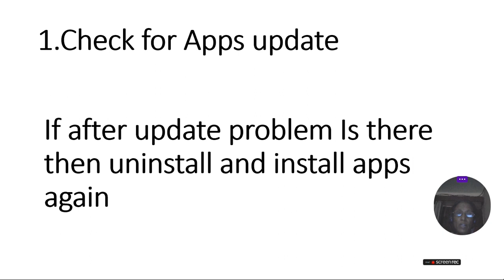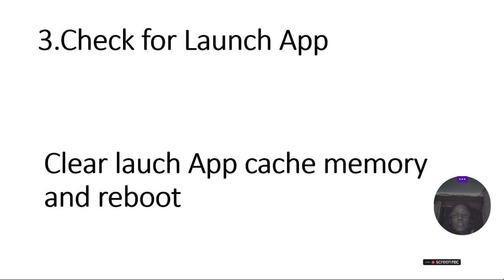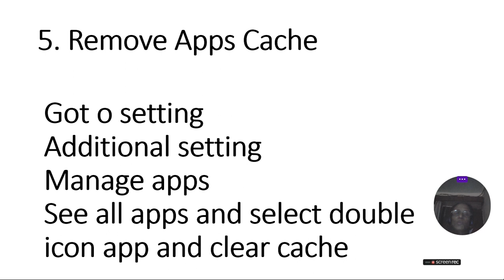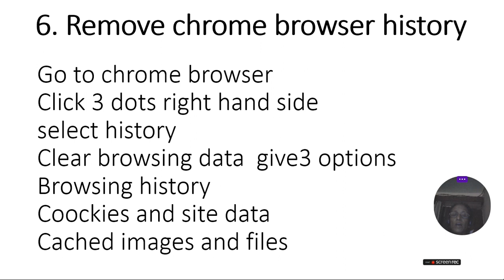HOW TO REMOVE APP’S DOUBLE ICON FROM ANDROID|एंड्रॉइड से ऐप के डबल आइकन को कैसे हटाएं |ratan agarwal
HOW TO REMOVE APP’S DOUBLE ICON FROM ANDROID|एंड्रॉइड से ऐप के डबल आइकन को कैसे हटाएं
1.Check for Apps update
2.Check for operating system update
3.Check for Launch App
4.Check for Malware
5. Remove Apps Cache
6. Remove chrome browser history

asked questions
How do I get rid of duplicate apps on my phone?
Why do I have 2 of the same apps on my phone?
How do I get rid of duplicate apps on my Android?
How can I remove duplicate apps from my mobile?
How do I get rid of duplicate app icons?
Why do I have 2 icons for the same app?